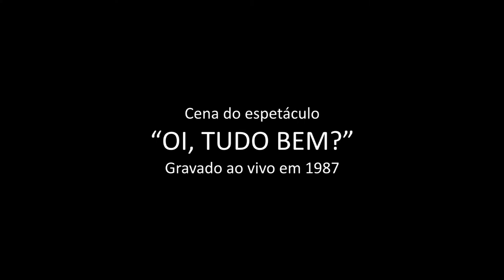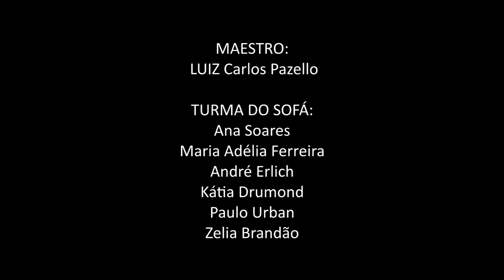Zélia Brandão - TV - espetáculo "Oi, tudo bem?" - música cênica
TV
O que é a televisão,
Senão um maestro regendo nossas emoções?

Premio GRALHA AZUL:
Indicação Melhor Música

ROTEIRO E COORDENAÇÃO:
ZELIA BRANDÃO

TRILHA SONORA: Gerson Kornin

Refletindo sobre as muitas formas de comunicação entre as pessoas, me pus a observar quanto da verdade de cada um pode estar presente dentro das saudações automáticas do dia a dia. E numa outra medida, me pus a pensar em como a arte participa desta comunicação, e em que momento perderia sua função primordial de estabelecer pontes entre as pessoas.
Assim surgiu o espetáculo “OI, TUDO BEM?” Envolvendo músicos, atores e bailarinos, num mesmo momento artístico, estabelecendo uma única narrativa formada por diversas linguagens.

MAESTRO:
 Luiz Carlos Pazello

TURMA DO SOFÁ:
Maria Adélia Ferreira
Kátia Drumond
Ana Soares
André Erlich
Paulo Urban
Zelia Brandão

SUPERVISÃO
CÊNICA: Tíndaro Silvano
CÊNICO-MUSICAL: Jean Pierre Kaletrianos
ILUMINAÇÃO: Juba Machado